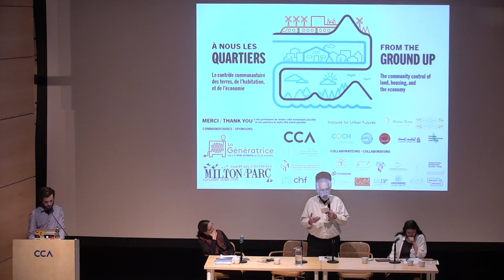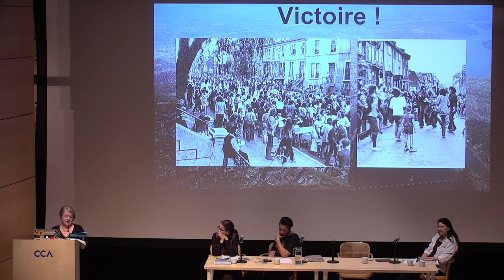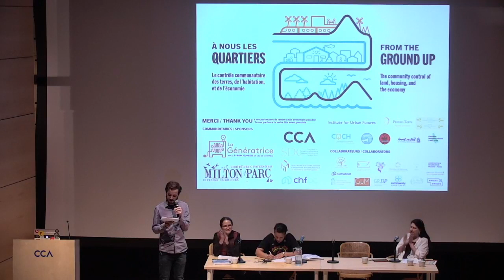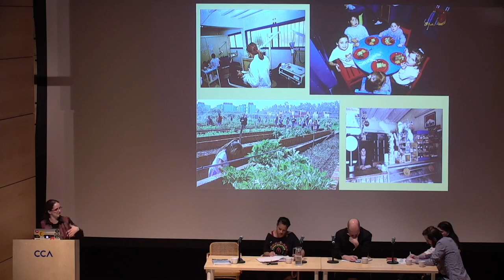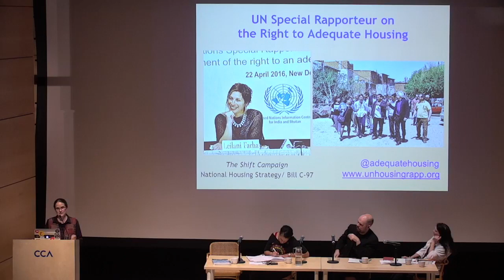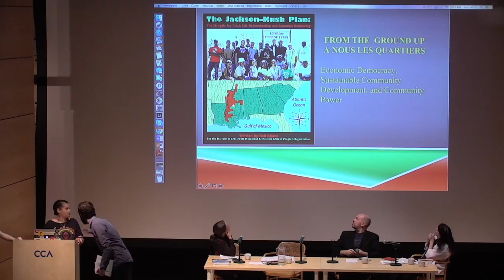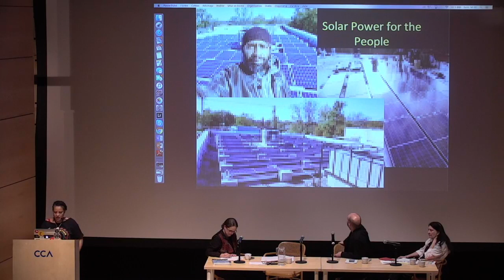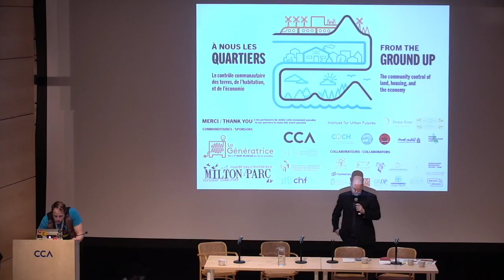Lorena Zarate + Saki Hall : Opening of From the Ground Up // Ouverture d'À nous les quartiers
FRANÇAIS EN BAS

Filmed during the conference À nous les quartiers // From the Ground Up, at the Canadien Centre of Architecture in Montréal, 12--14 avril 2019, with 400 participants and 30 workshops and activities.

OPENING STATEMENT AND PLENARY WITH LORENA ZARATE & SAKI HALL: TRANSFORMING CITIES FROM THE GROUND UP

Explanation of the Milton Parc Community and presentations with Saki Hall from Cooperation Jackson, Mississippi, and Lorena Zarate, from Habitat International Coalition, Mexico.

Moderators: Dru Oja Ojay, Louise Constantin
-- Dimitri Roussopoulos (Milton Parc Citizens’ Committee)
-- Alanna Dow (the Milton Parc Community, CMP) presents the history and functioning of the CMP).
-- Nathan McDonnell (Co-coordinator of From the Ground Up // À nous les quartiers, & Vice-President of the Milton Parc Citizens' Committee)
-- Lorena Zarate is the President of the Habitat International Coalition, a global and independent network for rights related to habitat. She will speak about community-led housing justice in Latin America.
-- Saki Hall is the Founding Member of Cooperation Jackson, an African-American led organization in Jackson, Mississippi, promoting economic democracy, community ownership, and ecology through a network of cooperatives and citizen assemblies.

FRANÇAIS:

Filmé dans le cadre du colloque À nous les quartiers // From the Ground Up, au Centre Canadien d'Architecture à Montréal, les 12, 13 et 14 avril 2019, avec la participation de plus que 400 participants et 30 ateliers et activités.

CONFÉRENCE D’OUVERTURE AVEC LORENA ZARATE ET SAKI HALL : À NOUS LES QUARTIERS

Explication de la communauté de Milton Parc et présentations avec Saki Hall de Cooperation Jackson, Mississippi, et Lorena Zarate, de Habitat International Coalition, Mexique.

Modérateurs : Dru Oja Ojay, Louise Constantin
-- Dimitri Roussopoulos (Comité des citoyens de Milton Parc)
-- Alanna Dow (la Communauté de Milton Parc, CMP) présente l'histoire et le fonctionnement de la CMP).
-- Nathan McDonnell (co-coordonnateur de À nous les quartiers // From the Ground Up, et vice-président du Comité des Citoyen.ne.s de Milton Parc)
-- Lorena Zarate est la présidente de la Coalition internationale pour l'habitat, un réseau mondial et indépendant pour les droits liés à l'habitat. Elle parlera de la justice en matière de logement dirigée par les communautés en Amérique latine.
-- Saki Hall est le membre fondateur de Cooperation Jackson, une organisation afro-américaine basée à Jackson (Mississippi) qui encourage la démocratie économique, la propriété communautaire et l'écologie par le biais d'un réseau de coopératives et d'assemblées de citoyens.